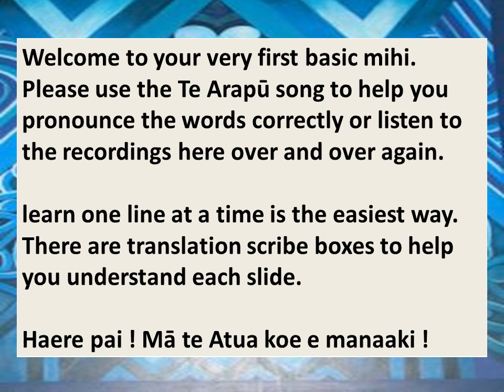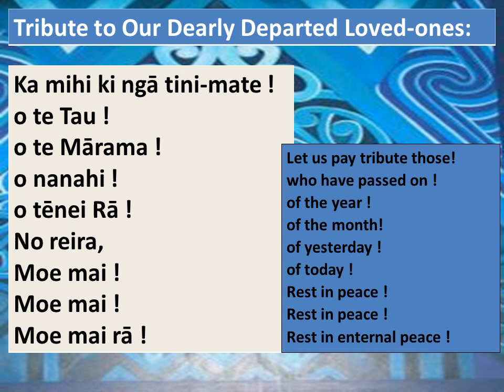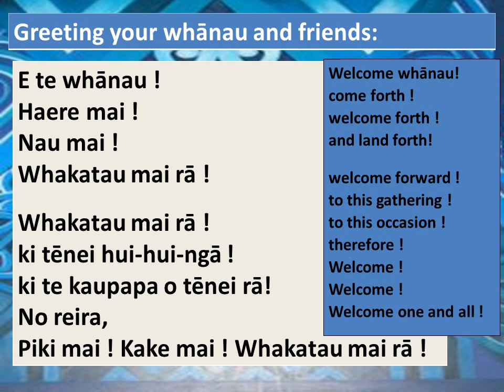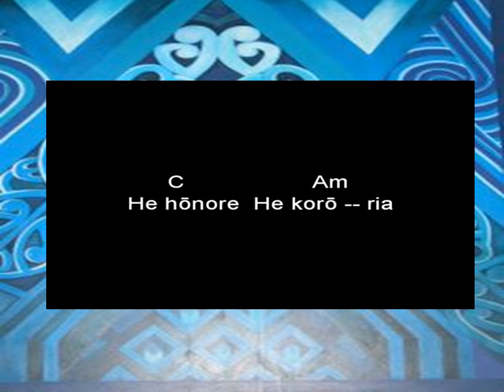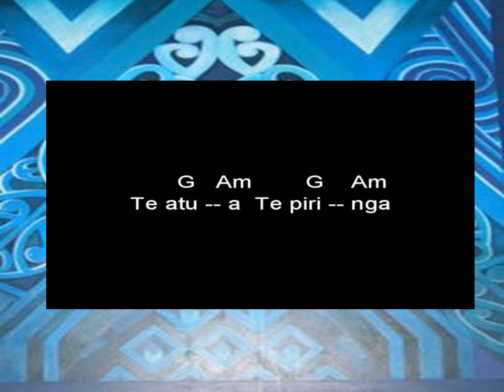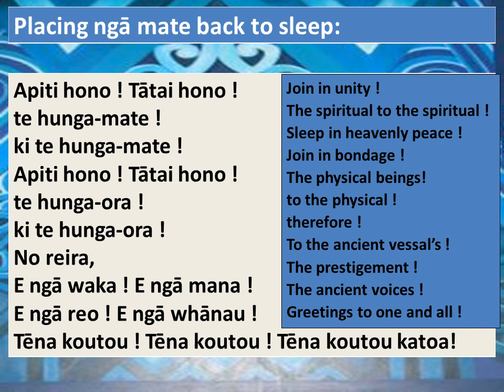Tenei te Tangi Tenei te Karanga Basic Mihi and waiata